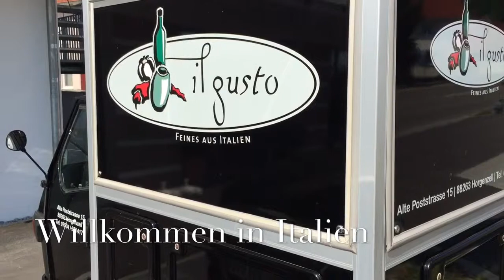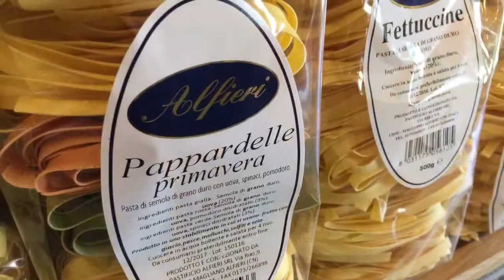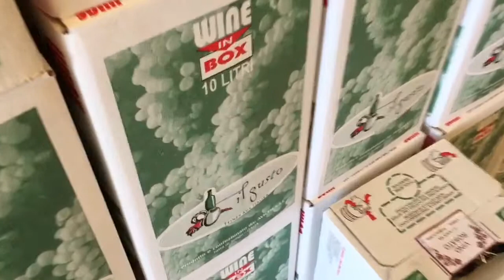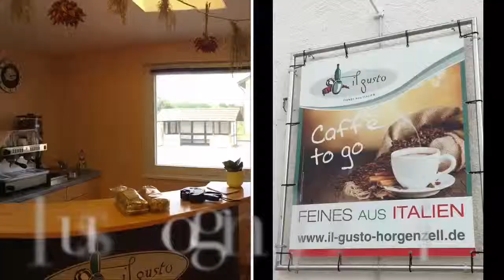il gusto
Uwe